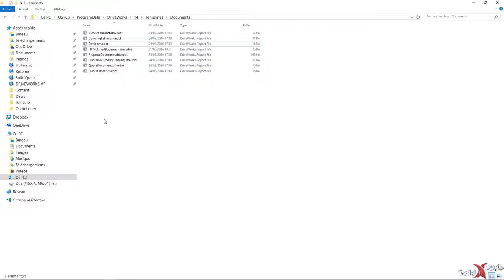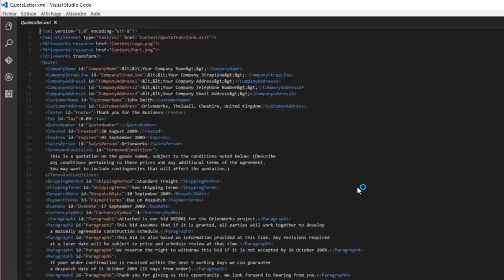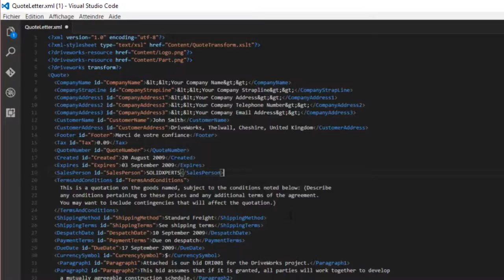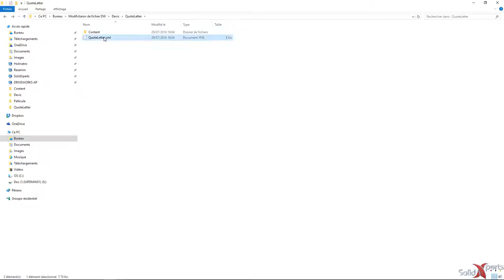DriveWorks - Modification des gabarits de documents - Août 2016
Des modèles de documents sont utilisé pour produire des documents comme des propositions, des devis, etc. Il est possible de modifier ces gabarits de document et les mettre selon vos exigences. Venez découvrir comment faire.